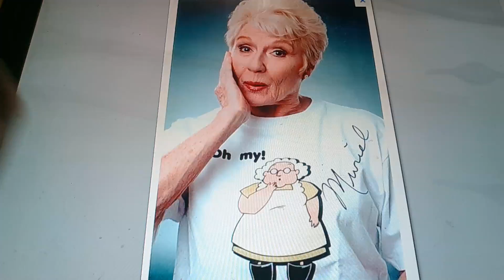Horacio the handsnake - Thea White